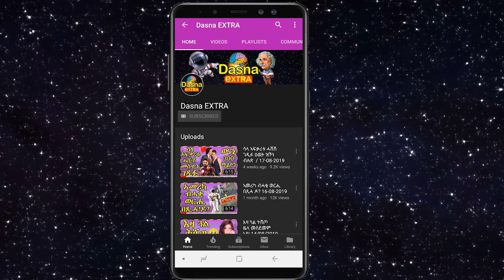(እዋናዊ ዜና)-ሳልሳይ ውግእ ዓለም ከበግስ ዝኽእል ወጥሪ ኣመሪካን ኢራንን-13/01/2020